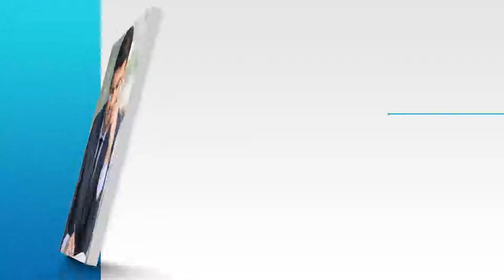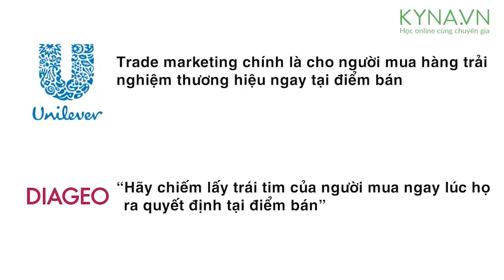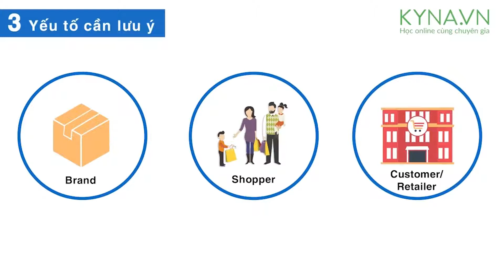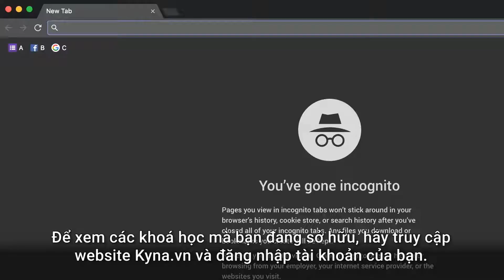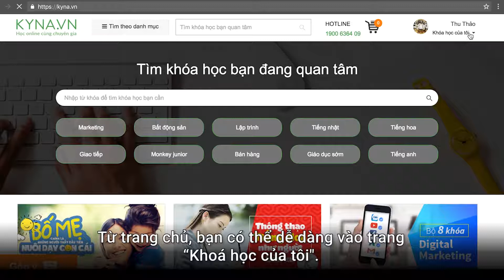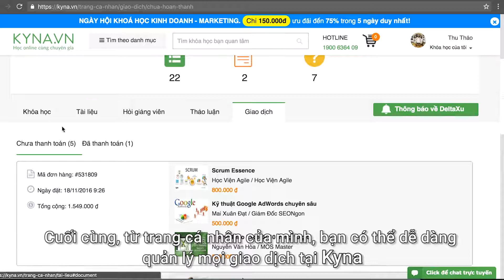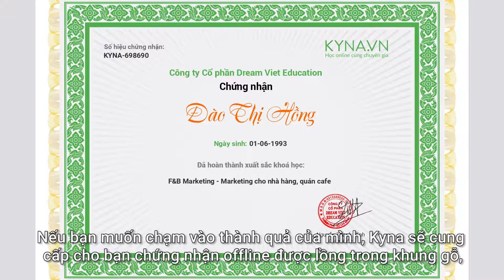Intro Tổng Quan Trade Marketing Th S Tiền Gia Trí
Trong nhiều trường hợp, người mua hàng bước vào siêu thị hoặc các cửa hàng bán lẻ với ý định mua sản phẩm của thương hiệu này, nhưng khi đến điểm bán lại mua sản phẩm cùng loại của thương hiệu khác. Hoặc sau khi đi một vòng quanh siêu thị, họ chợt nhận ra mình đã bỏ vào giỏ hàng một loạt những sản phẩm mà trước đó chưa hề có ý định mua.

Hiện tượng trên xảy ra là do người mua hàng đã bị ảnh hưởng bởi một hình thức marketing rất thú vị và có tính hiệu quả cao trong việc giúp sản phẩm của thương hiệu dễ được nhận diện tại điểm bán. Đó chính là Trade Marketing, hay còn gọi là marketing thương mại. Đây là một nhân tố rất rất quan trọng, cần được lưu ý trong việc xây dựng chiến lược marketing và đẩy mạnh phân phối sản phẩm của các doanh nghiệp kinh doanh các mặt hàng truyền thống.

Đến với khóa học Trade Marketing do Kyna.vn hợp tác cùng với Thạc sỹ Tiền Gia Trí, là giảng viên có hơn 10 năm kinh nghiệm làm việc tại các công ty hàng đầu Việt Nam như Unilever, Diageo, Vinamilk,… bạn sẽ từng bước thấu hiểu về các khái niệm cơ bản của hình thức marketing này.

Các nội dung chính của khóa học:

Phân biệt vai trò của người làm Brand, Sales, và Trade Marketing.
Khám phá 3 điểm tương tác giữa người tiêu dùng và thương hiệu.
Các nguyên tắc trong Trade Marketing.
Hiểu về shopper và customer insights: khám phá tâm lý người mua trước và trong khi mua hàng, biết được mối quan tâm của khách hàng/nhà phân phối.
Khóa học Tổng quan Trade Marketing được xây dựng dựa trên giáo trình marketing thương mại dành cho:

Các lãnh đạo, trưởng phòng, chủ doanh nghiệp muốn tìm hiểu vể Trade Marketing để cải thiện hệ thống phân phối, gia tăng doanh số tại điểm bán.
Các nhân viên muốn cải thiện nghiệp vụ Trade Marketing.
Các cá nhân có ý định khởi nghiệp trong các ngành hàng B2C, FMCG.
Những người cảm thấy hứng thú và muốn tìm hiểu về Trade Marketing.
Điểm đặc biệt khi bạn đăng ký tham gia khóa học Trade Marketing tại Kyna.vn:

Học linh hoạt và tiện lợi trên nhiều nền tảng thiết bị online như máy tính, điện thoại, máy tính bảng
Nội dung học được bảo trợ và cập nhật. Chất lượng video được đầu tư và chăm chút.
Học trọn đời. Có thể đặt câu hỏi và được hỗ trợ tư vấn, tháo gỡ khúc mắc từ chính giảng viên.